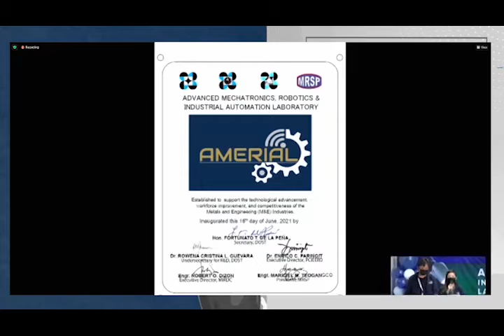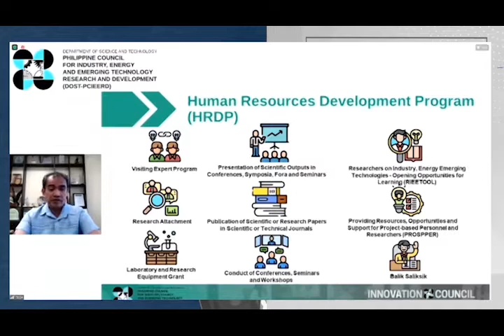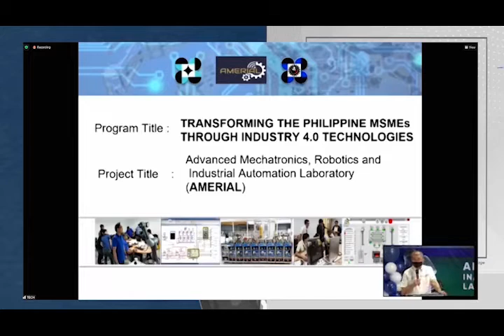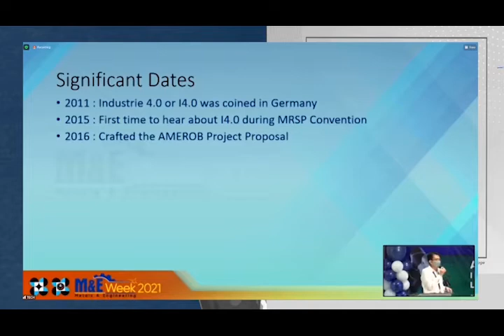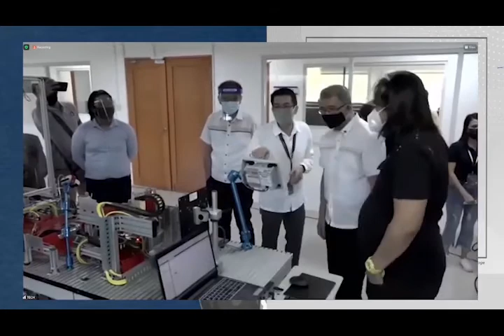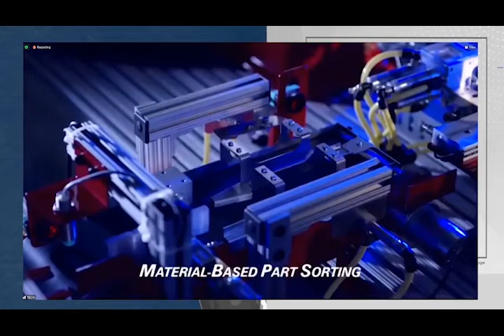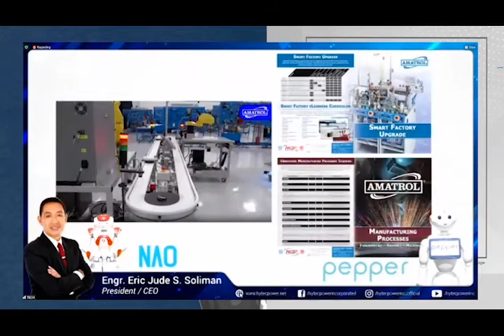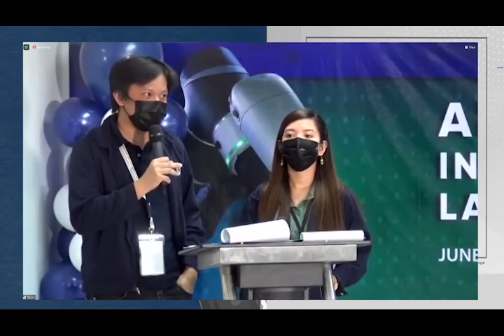AMERIAL Launching and Inauguration 2021 - DOST-MIRDC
Witnessed the Launching and Inauguration of the Advanced Mechatronics, Robotics and Industrial Automation Laboratory (AMERIAL), the newest modern facility that offers state of the art equipment and  technologies. Major technologies found in the AMERIAL facility are the SMART Factory Learning System, 6 axis collaborative robot, a mechatronics training kit for pneumatics, hydraulics, PLC and HMI Programming. So “Come In, Were Open”.